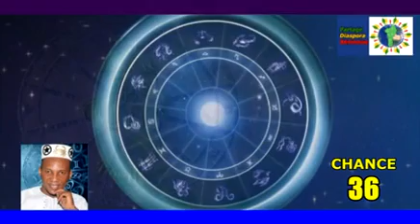Prévision astrologique horoscope du 04 Septembre 2020 en FON et les chiffres de chance aux jeux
Suivez l’horoscope et guidance du jour , présenté par l’astrologue visionnaire Dah MEHOU Rabbi Tan

Pour tout informations, veuillez contacter

DAH MEHOU RABBI TAN Visionnaire Astrologue
ONG VIVRE MIEUX

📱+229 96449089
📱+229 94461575